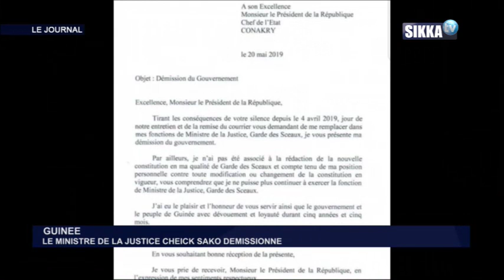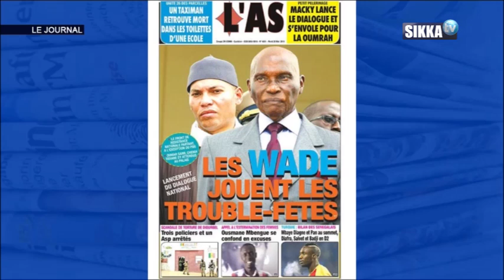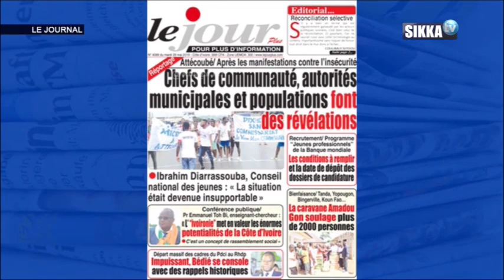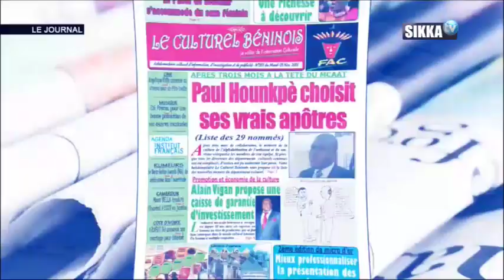JT SIKKA 12H DU 28 05 19